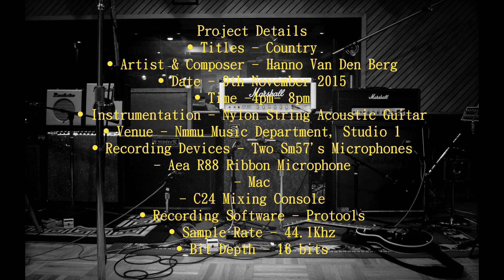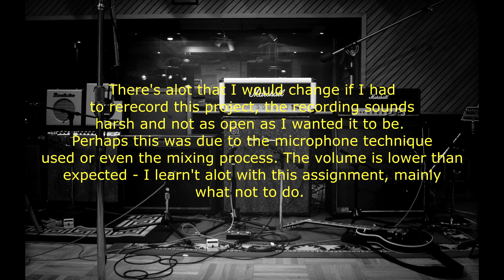Track 3 - Solo Acoustic - Performed by Hanno Van Den Berg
Solo acoustic recording done at Nelson Mandela Metropolitan University Studio. The rights to the track belong to myself, Hanno Van Den Berg and Nelson Mandela Metropolitan University.

There's alot I learn't from recording this track, there's alot still that I wanted to add and work on but due to time limits I didn't get around to it.